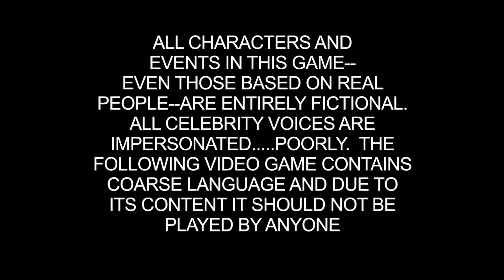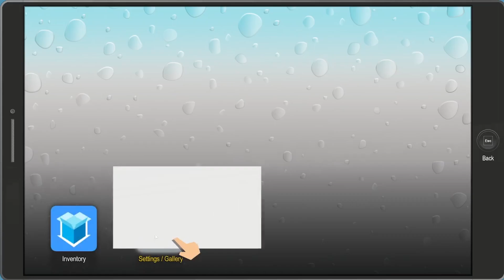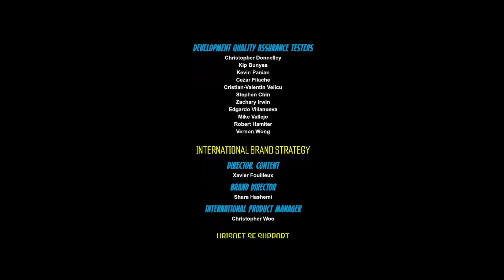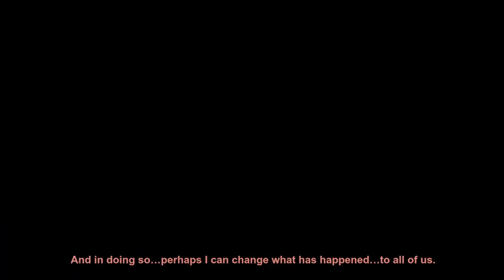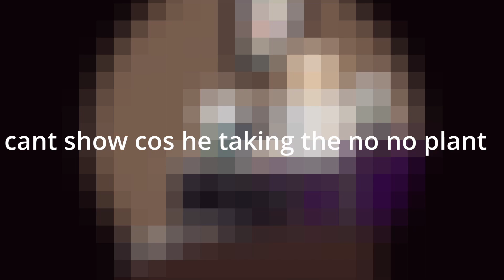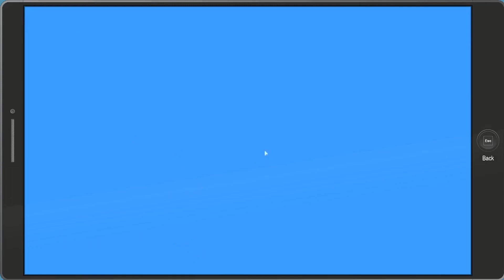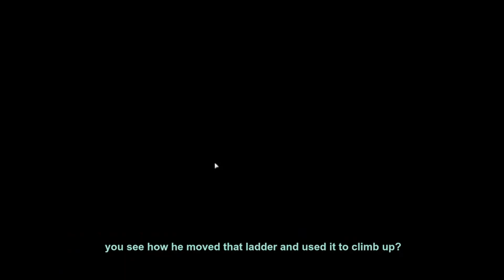I AM THE KING OF CRAPS | South park the fractured butt hole ep 1